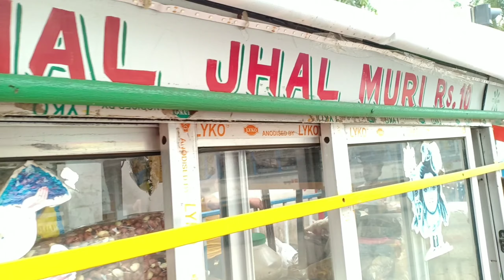Special JHAL MURI | Greatest Jhalmuri EVER! | Best of KOLKATA STREET FOOD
This one is the tastiest Jhalmuri ever. This seller can be found infront of RN Tagore Hospital,  Mukundapur Main Rd, Mukundapur Market, Stadium Colony, Mukundapur, Kolkata
This is the best Jhalmuri I ever ate. So check this Jhalmuri.